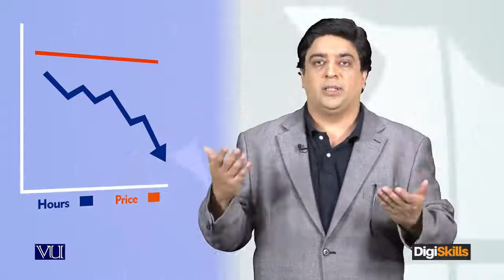Mistakes and Problems every Freelancer face Calculate hours - freelancing by digiskills – digiskills